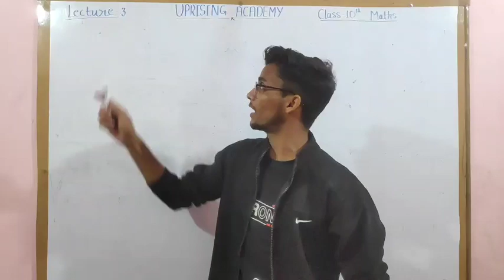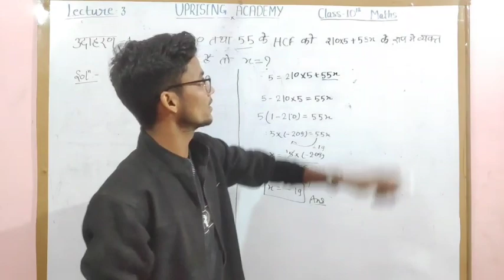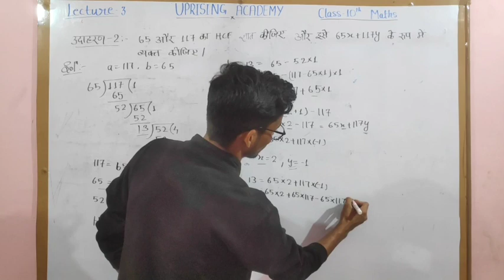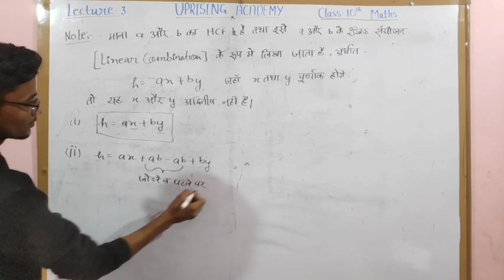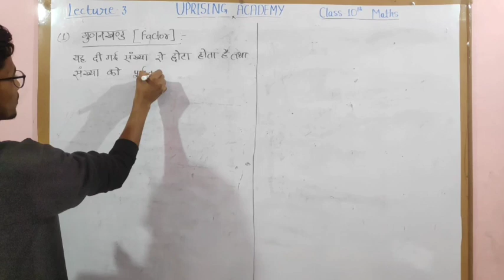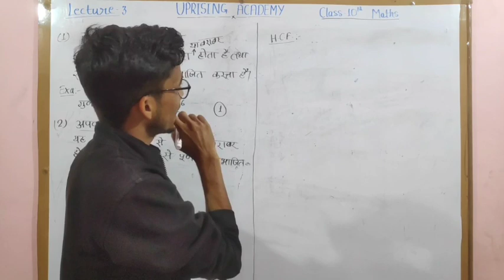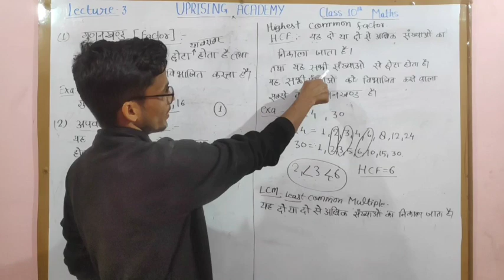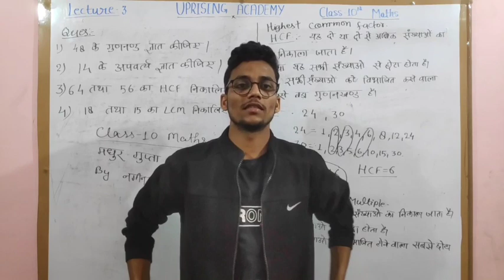Class-10th Maths|Lecture-3|Unit-1|Intro to Factor& Multiple,HCF & LCM|UP & CBSE Boards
🔥🔥 EDUCATIONAL CHANNEL 🔥🔥
This video contains some examples related to Euclid's division algorithm and Lemma.
Introduction to Factors,Multiples and HCF,LCM With examples.

Device used for recording: POCOF1
App used for editing: kinemaster